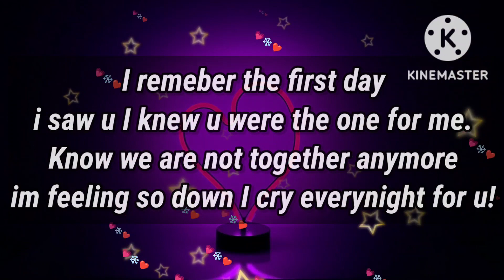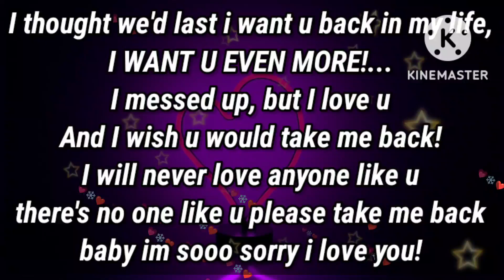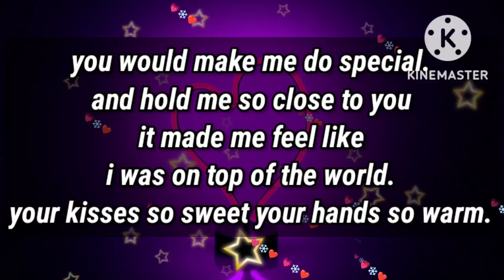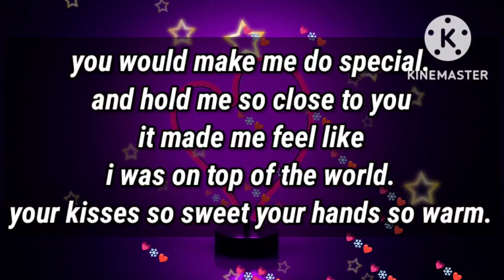I know you hated me 😒😐😑🧐🥲🙃☺️😢🥲